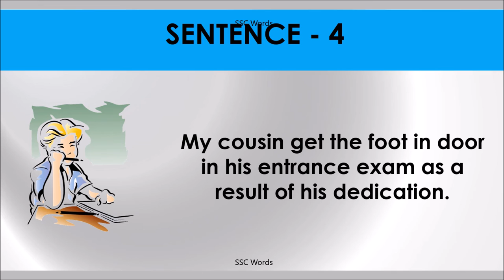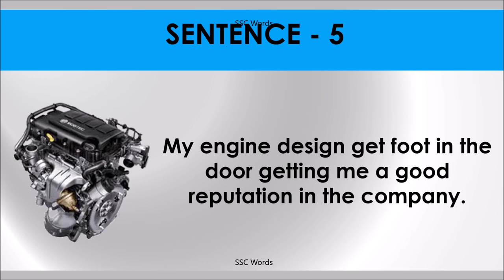GET FOOT IN THE DOOR Idiom 1342 # Meaning and five sentences # SSC Words